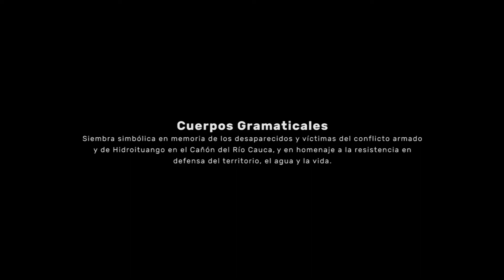2017 Siembra de Cuerpos Gramaticales Memorias del Río Cauca María Cecilia.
Video realizado por el Instituto de Estudios Regionales INER (UdeA).

El 19 de septiembre de 2017 los Cañoneros del Río Cauca, Ríos Vivos y Agroarte, realizaron un evento en memoria de las víctimas del conflicto armado, por sus familiares y amigos asesinados y desaparecidos, por todas aquellas personas que han sido arrojadas al Cauca.

La siembra simbólica de Cuerpos Gramaticales en el puente El Pescadero, que conecta los municipios de Toledo e Ituango, es un homenaje a la resistencia de las comunidades y a su defensa por el territorio.

El Río Cauca atraviesa siete departamentos y más de 150 municipios de Colombia hasta entregarle sus aguas al Río Magdalena. En el año 2018 el puente desaparecerá y allí se construirá la presa de 220 mts. de altura de la hidroeléctrica.

El proyecto Hidroeléctrico Ituango se localiza en el noroccidente de Antioquia y promete ser el mayor productor y comercializador de energía del país. Según EPM, para el último trimestre de 2017 la construcción avanzó hasta el 77%. La entrada en operación será en 2018 e inundará cerca de 70 kilómetros del Cañón de Río Cauca.

Con Hidroituango se están transformando órdenes territoriales de las comunidades que han habitado tradicionalmente el Cañón, amenazando saberes culturales, sistemas productivos y a la naturaleza.

Memorias del Río Cauca es un aporte audiovisual a la difusión de las memorias sociales y ambientales de los Cañoneros del Río Cauca.